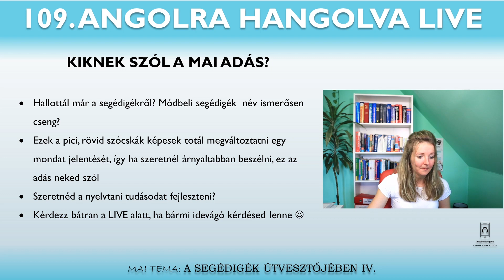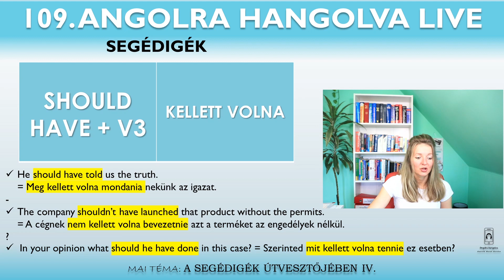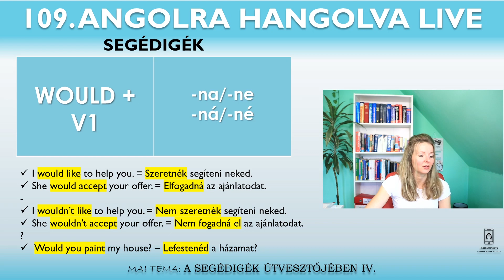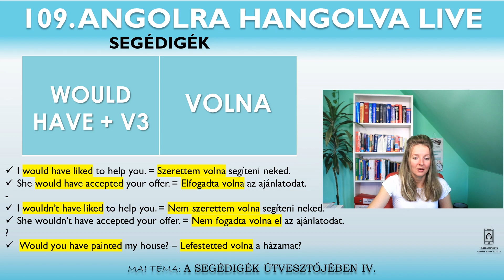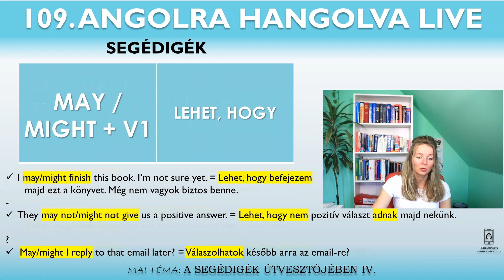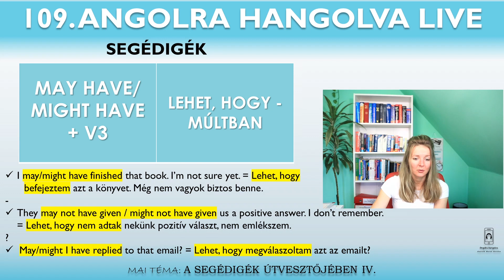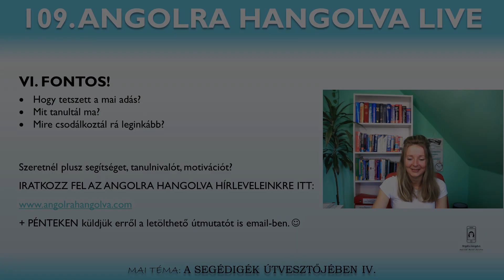A SEGÉDIGÉK ÚTVESZTŐJÉBEN IV.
A SEGÉDIGÉK ÚTVESZTŐJÉBEN IV. - Angolra Hangolva Live 109.

Mit tanulhatsz ebből a videóból?

➛  Egyrészt megnéztük a SHOULD segédige múlt idejű használatát sok-sok példával (ugyanis élőben a hallgatóság is besegített elég sok saját példával)

➛  Ezentúl megnéztük a WOULD, a MAY és a MIGHT segédigéket is, hogyan kell használni őket jelen és múlt időben, sok-sok példával fűszerezve (a jövő idővel azért nem foglalkoztunk külön, mert nincs külön jövő idejük, ugyanaz lesz, mint a jelen idő…)